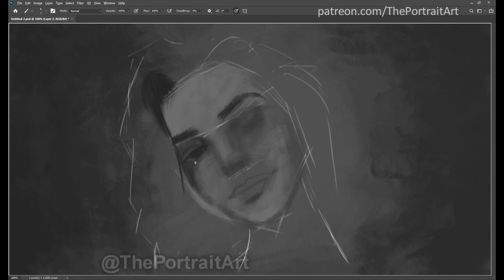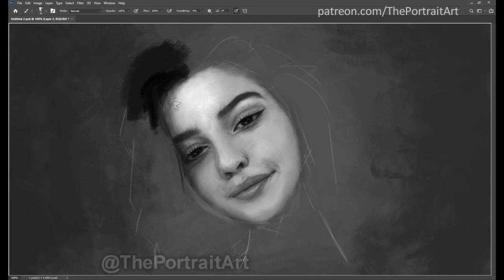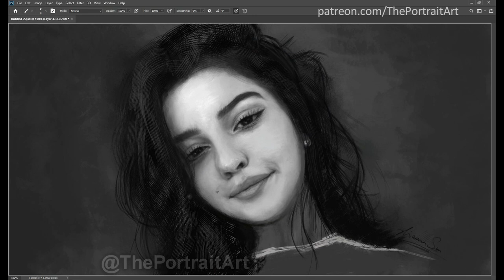Girl Portrait with commentary - FREE Art Tutorials (link in desc)